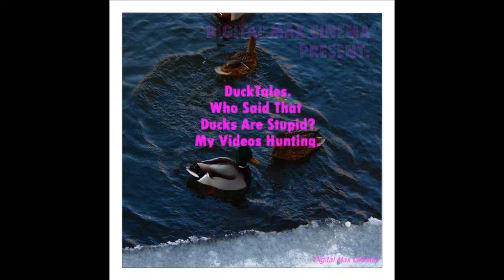DuckTales. Who Said That Ducks Are Stupid? My Videos Hunting.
ShowBusiness Brand autor music audio video photo Warxul Readsubtitles MaksimVekhov МаксимВехов PeopleAndBlogs BIRDS DUCKS RIVER NATURE DuckTales DjMaxFonLifeWork DigitalMaxCinema DuckTales. Who Said That Ducks Are Stupid? My Videos Hunting.
Digital Max Cinema Present. My Video. DuckTales. Who Said That Ducks Are Stupid? My Videos Hunting.
Camera & Music : Warxul (Dj Max Fon Life Work Project)! My Releases On discogs: